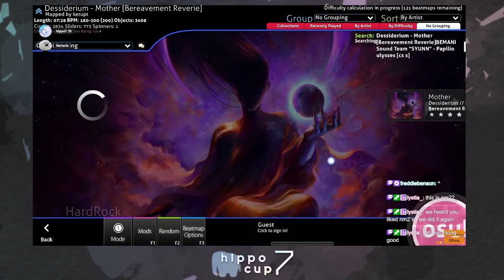Hippo Cup 7 Semifinals Mappool Showcase